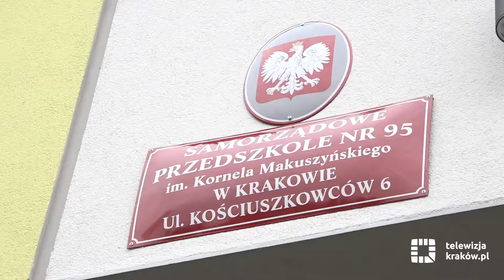Przedszkolaki świętowały w nowym budynku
Z początkiem listopada Samorządowe Przedszkole nr 95 w Borku Fałęckim powiększyło się o kilka nowych oddziałów – zlokalizowano je w świeżo wykończonym budynku przy ul. Kościuszkowców 6. Dzieci mają tam do dyspozycji przestronne, dobrze wyposażone sale, a w bezpośrednim sąsiedztwie – park Solvay. Przedszkolaki odwiedził prezydent Krakowa Jacek Majchrowski, który wziął udział w uroczystości upamiętniającej 99. rocznicę odzyskania przez Polskę niepodległości.